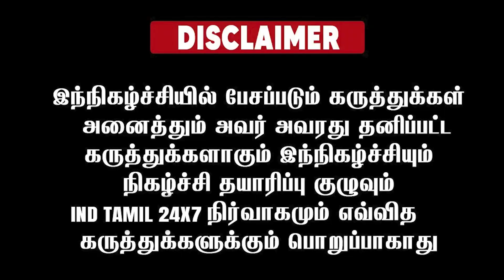ச்சே என்ன ஸ்பீடு...! இதுதான்டா அந்தர் பல்டி....!